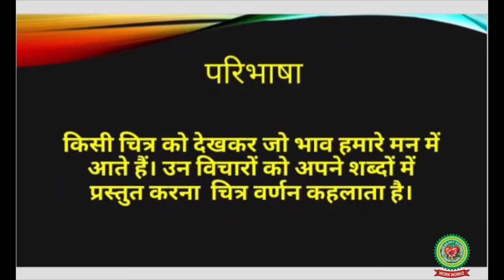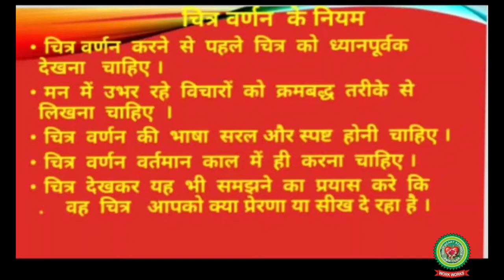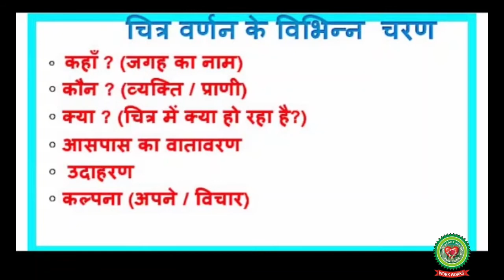चित्र वर्णन Class 4th Hindi Holy Heart Schools July 7